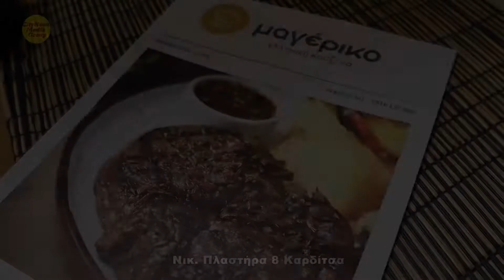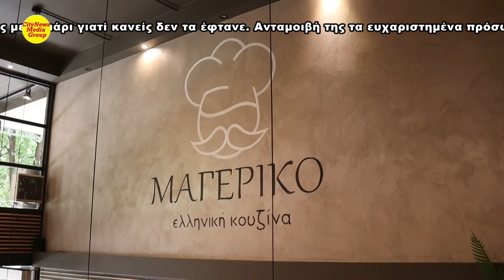ΜΑΓΕΡΙΚΟ, Εστιατόριο στην Καρδίτσα